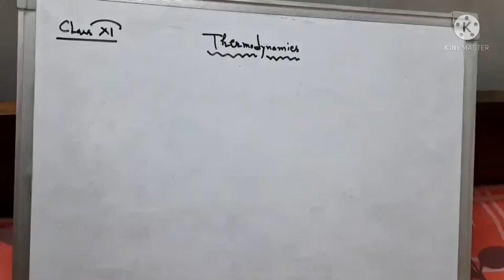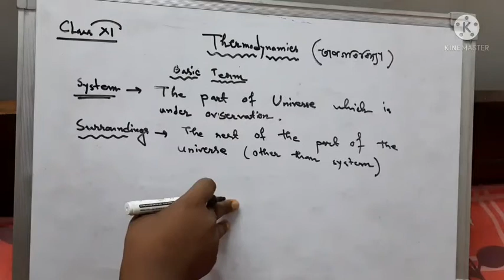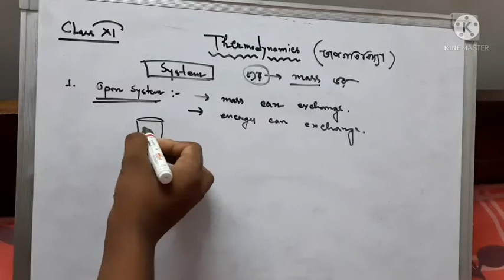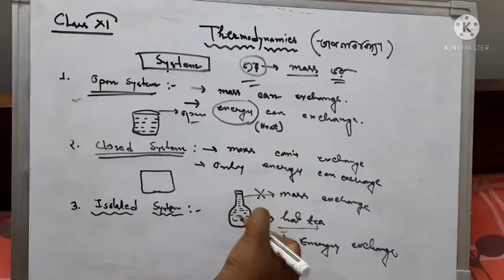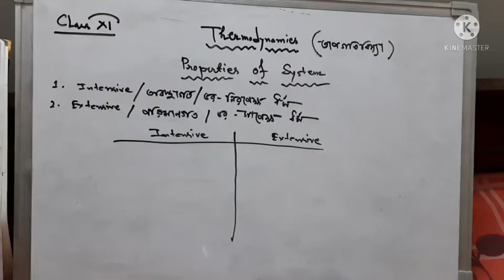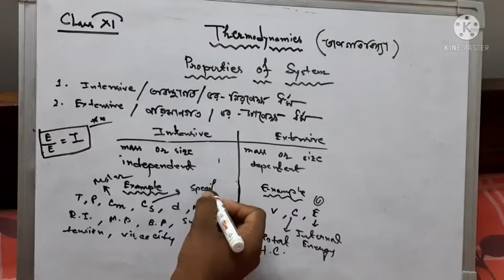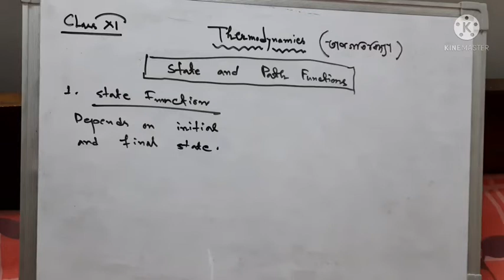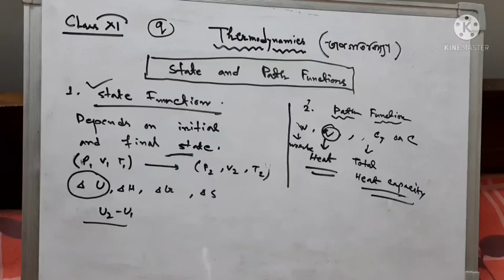JEET Series | Thermodynamics Chemistry #1 | by ANKUR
All Concepts about on the topic are fully described in this video...
Follow us on F. B.
Stay well and make the world of science ♥️♥️🔥Hs22

For Jee and Wbchse both..